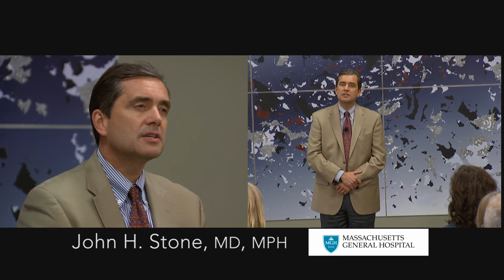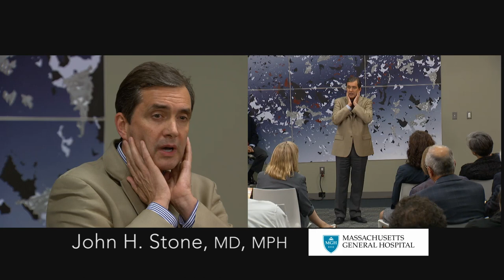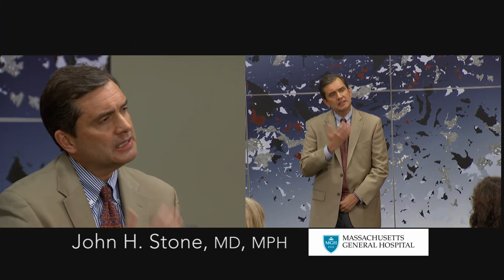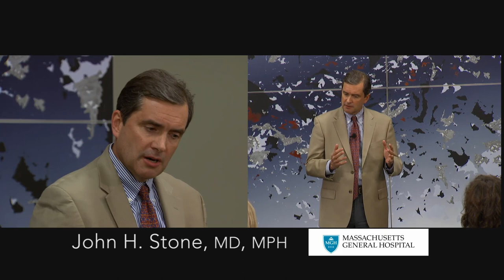A New Disease with Far-reaching Implications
John Stone, MD, MPH, Director of Clinical Rheumatology at Mass General, gives a talk on IgG4-related systemic disease -- A New Disease with Far-reaching Implications as part of the May 27 event Let's Talk: Transforming Health Care in the Next Decade, hosted by the Mass General Leadership Council for Medicine.